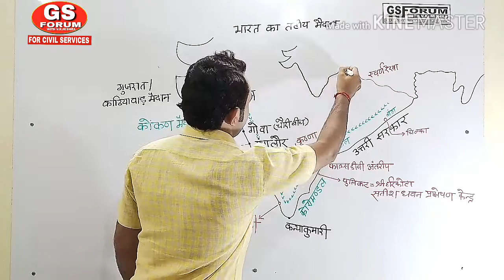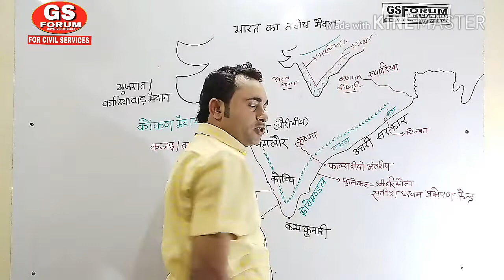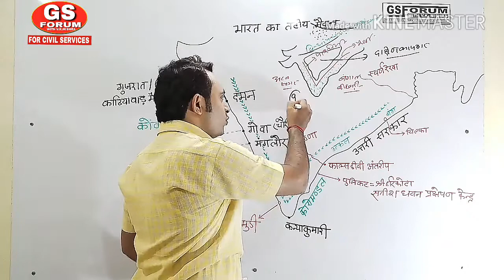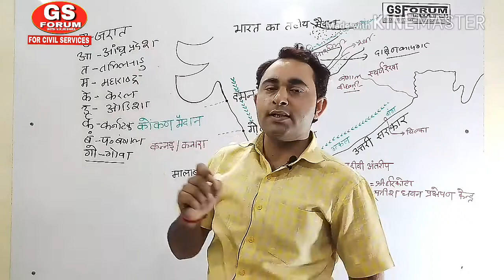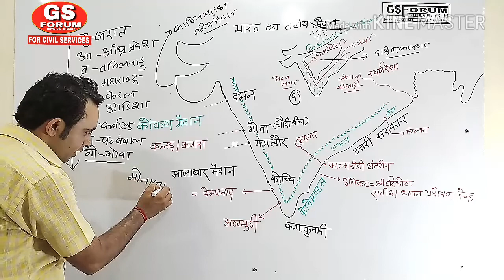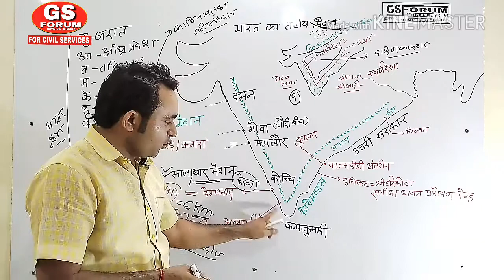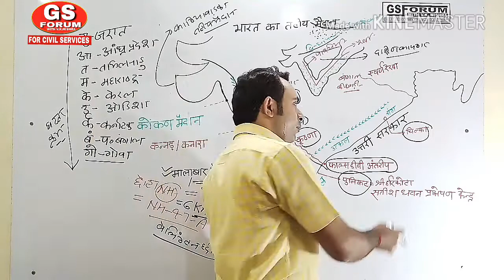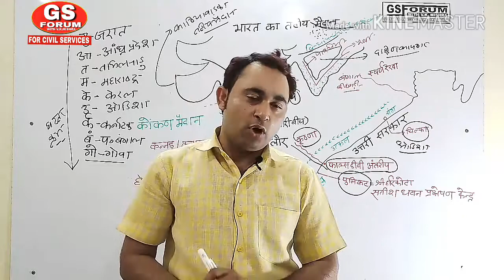Coastal plain of india BY-V.K.MISHRA/भारत का तटीय मैदान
Yeah video Bharat ke tatiya maidan par aadharit hai Iske baad Wale video mein hum log Bharat ke Dweep padhenge. Isake pahale wale videos mein Hum Log Bharat ke bhotik vibhajan mein Uttar Bharat ka Vishal Maidan, Parvatiy chhetr  Jaise topics ko Pade Hain aur ISI Tarah Se kram se hum log discuss karte rahenge. channel ko subscribe karne Taki notification aapko uplabdh hoti Rahe thank you